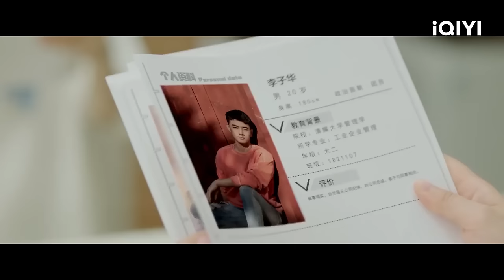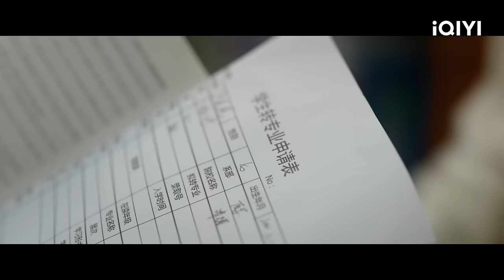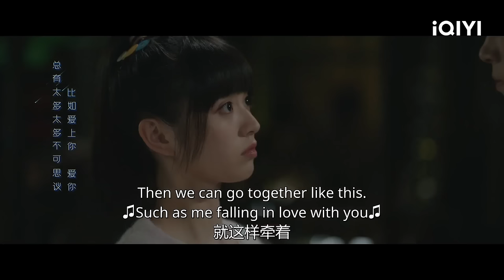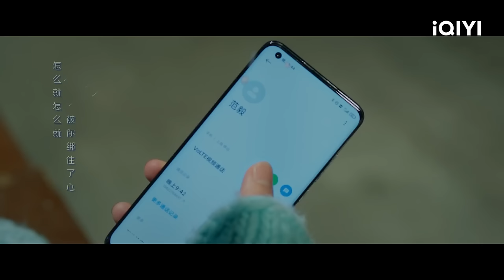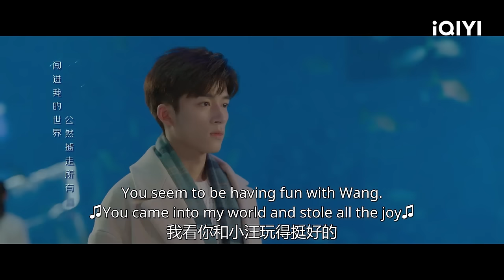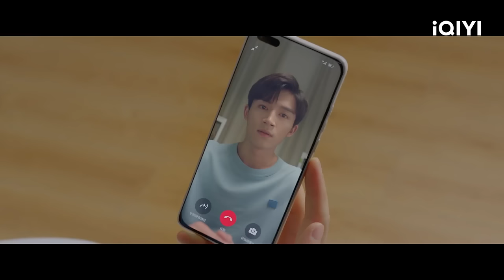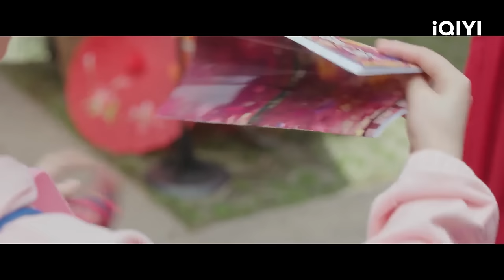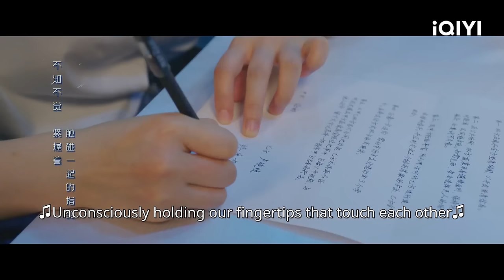Special:初次爱你 TianXiwei & WangXingyue ’s First Love on Campus | iQIYI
【Cast】Tian Xiwei, Wang Xingyue